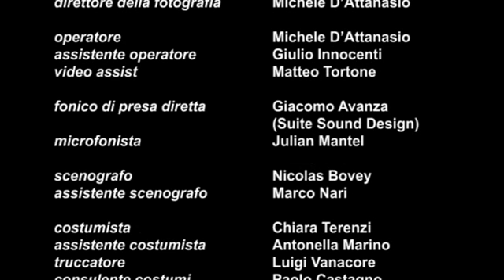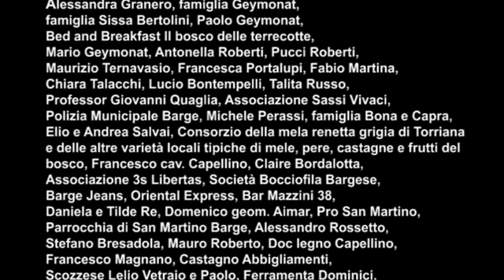Jasmine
di Mario Garofalo (2005)
Jasmine (ragazza araba) è innamorata di Mauro, il più carino della scuola; ad una festa organizzata appositamente i due si incontrano, ma la perfidia di alcune ragazze è alla porta... una commedia soap sarcastica sull'immigrazione...
con Fatiha Wakas, Mario Nicosia
sceneggiatura Mario Garofalo e Pippo Mezzapesa, fotografia Michele D'Attanasio, scenografia NIcola Bovey